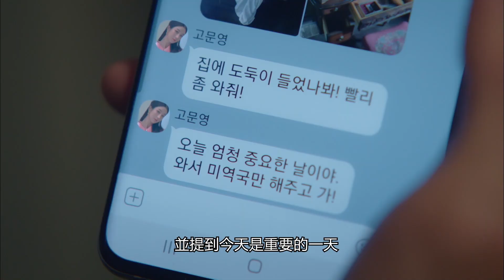【劇情回顧+短劇評】真的是虐心又溫馨的一集！好久沒有看韓劇看到差點哭了！金秀賢，徐睿知主演的如童話般浪漫、超越生死的愛情故事《雖然是精神病但沒關系》 #10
【又名】雖然是神經病但沒關係 / It's Okay to Not Be Okay / 사이코지만 괜찮아
【編劇】趙容
【導演】朴信宇
【主演】金秀賢 / 徐睿知 / 吳政世 / 朴珪瑛 / 朴真珠 / 金昌完 ...
【類型】韓劇 / 劇情 / 愛情 / TVN周末劇

因為口才不好，所以想靠说故事讓自己進步
有什麼建议歡迎留言讓我知道。 。